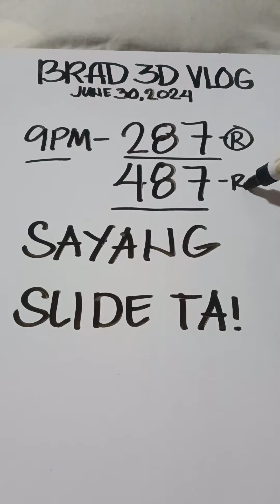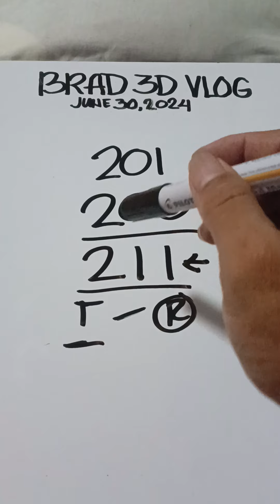RESBACK RESULT 287 / PARTIAL COMBI. ( June 30,2024 )